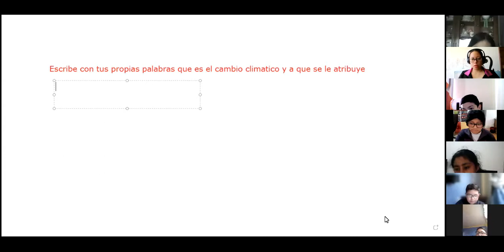6EGB A ESTUDIOS SOCIALES ALEXANDRA 03JUN2021